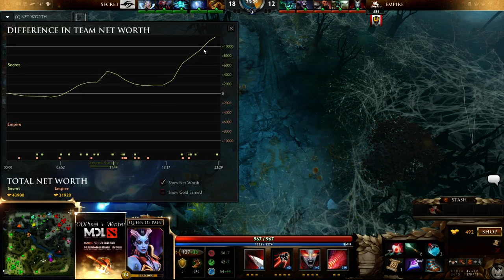Empire vs Secret | MDL Grand Final [Game 1 | English Commentators]